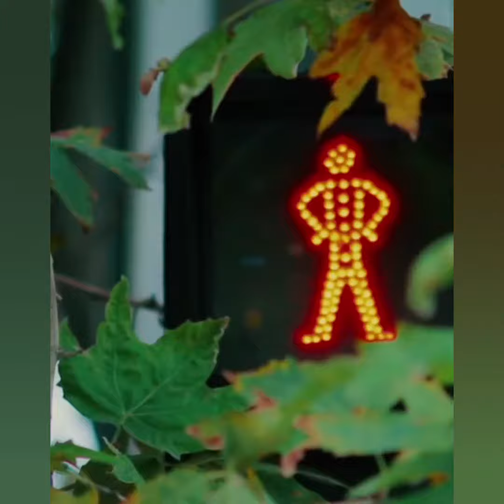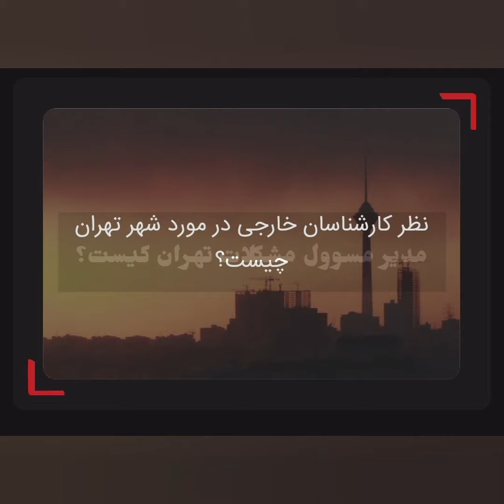شرط تاب‌آوری دوباره تهران؟!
کاری از علیرضا نیکبخت که متاسفانه بیش از پنج سال توقیف بود! در اپیزود دوم این مستند، مفصل به مشکلات تهران از منظر محیط‌زیست پرداخته‌ام. برای برخورداری از تخفیف خرید و تماشای این مستند از کد: darvish در نشانی زیر می‌توانید استفاده کنید: